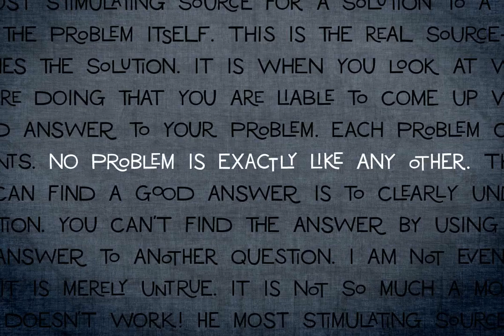Bassanova Font Download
Download Bassanova Font

Bassanova is a dynamic display font inspired by lettering on the &quot;Love in the Afternoon&quot; movie poster by Saul Bass. The font captures the minimalistic, yet very distinct look that is so typical for his designs.

Bassanova offers four versions for each letter that change automatically and give the font a handlettered feel. It also contains over 100 discretionary ligatures to add even more dynamic letter combinations to the mix.

This cool all-caps typeface fits a wide range of design applications, and it features a full international character set.

Please activate Open Type Features to get the most out of this font.